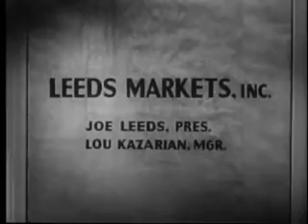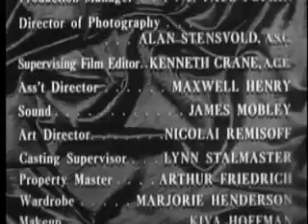Please Murder Me! (1956) | Noir Courtroom Drama | Angela Lansbury | Raymond Burr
In Please Murder Me! (1956), an attorney (Raymond Burr) faces a moral dilemma when he defends a client entangled in a web of betrayal, passion, and murder. This tense courtroom drama blends suspenseful noir with a gripping narrative that keeps you guessing until the very end.